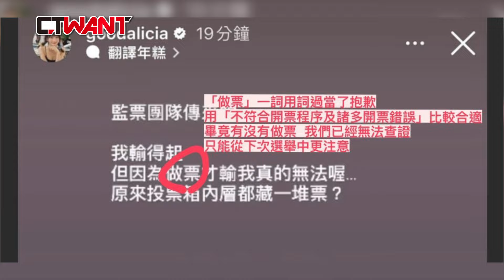CTWANT 政治爆卦 / 網紅效益雙面刃 請神容易送神難？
2017年時任台北市長的柯文哲為宣傳世界大學運動會時，曾廣泛與網路紅人合作拍影片，累積驚人觀看人數，一度讓柯文哲成為政治網紅的代言人。而這也是柯文哲的特色，一直以來都是使用網路媒體曝光宣傳，此次的2024總統、立委選舉也不例外，網紅「館長」陳之漢、愛莉莎莎、比特王等都是表態力挺「阿北」的網紅。只是網紅效益究竟是福是禍卻不得而知，政治人物必須在人選上或操作議題上必須更加小心，否則就會形成網紅效益雙面刃，請神容易送神難。